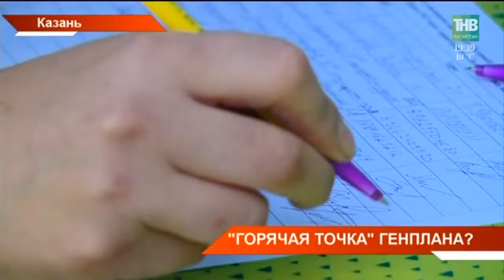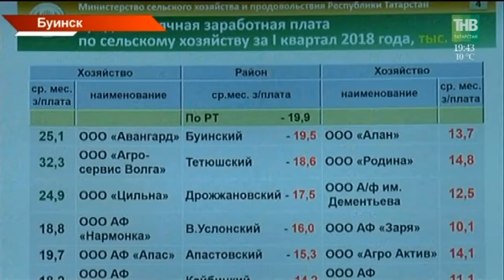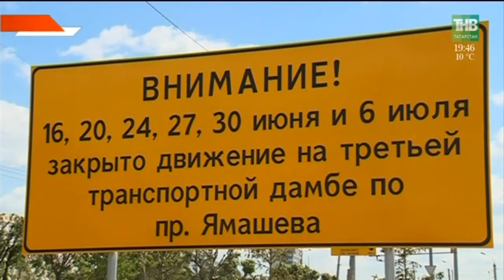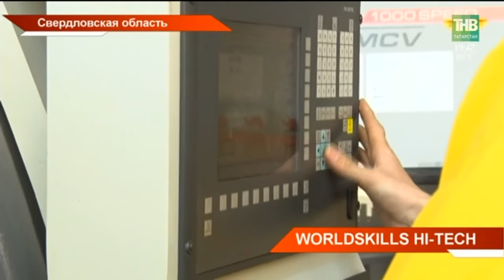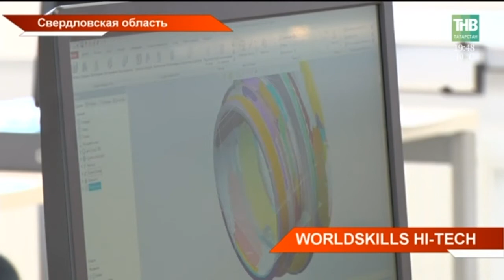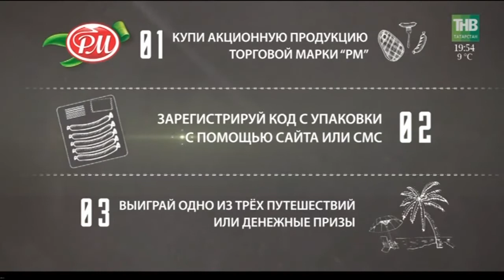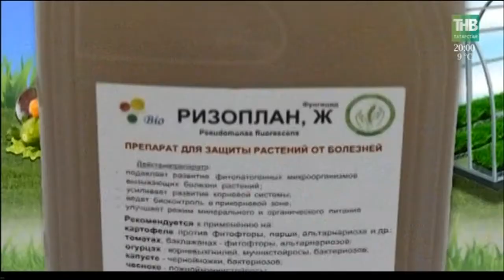Новости Татарстана 28/05/18 ТНВ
Координаты:
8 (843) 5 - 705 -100